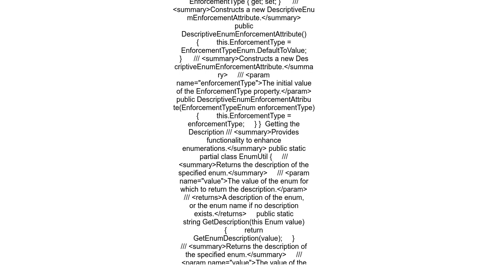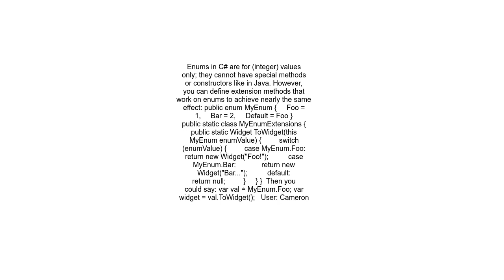Extending enums in c#